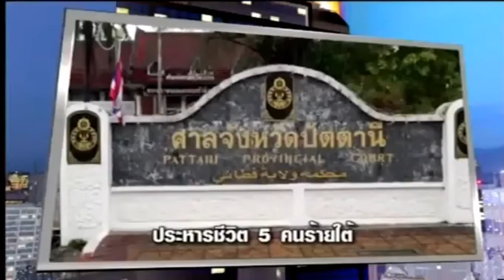ไตเติล คลุกวงข่าว ช่อง 9 ปี 2557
NewsThai19